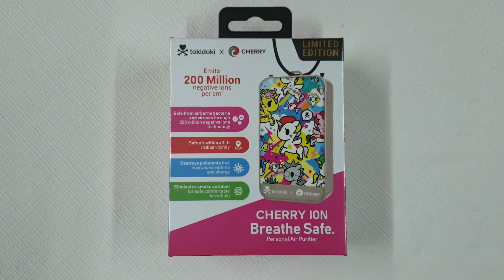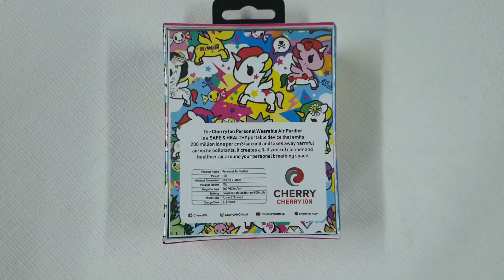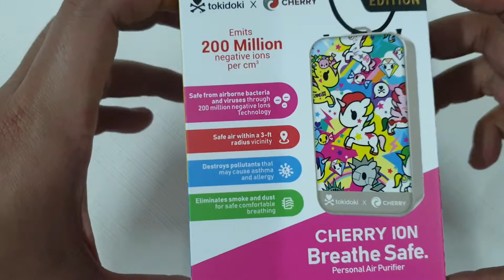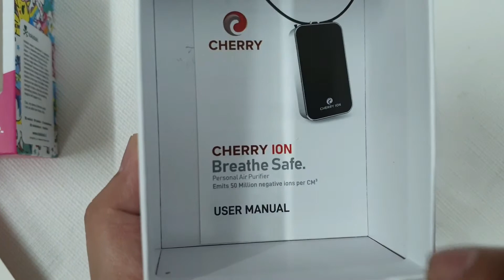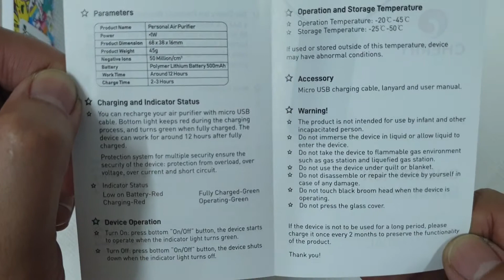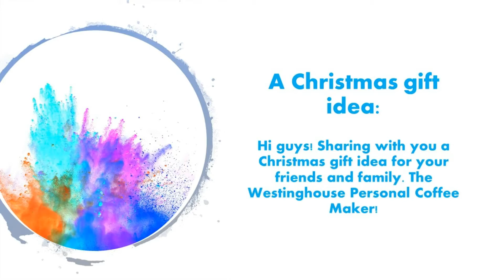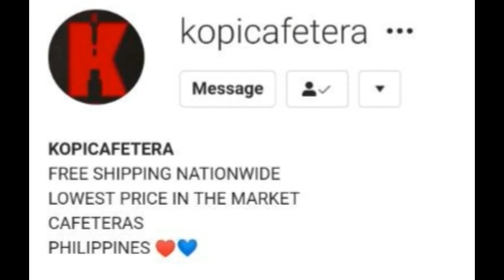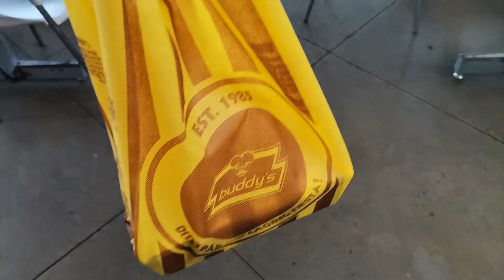VLog 10: 1st ever UNBOXING video and a Christmas gift idea?????... hmmm.... :)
Hello guys and hello world! Welcome back to The CORYous Vlog! This episode will be special because this will be our first ever UNBOXING video. This is aligned with our commitment to health and wellness as well as to lifestyle. So sit back, relax and enjoy the video! Keep safe and stay CORYous!